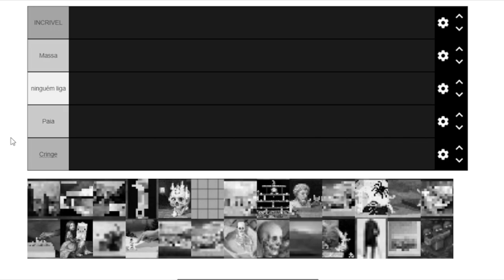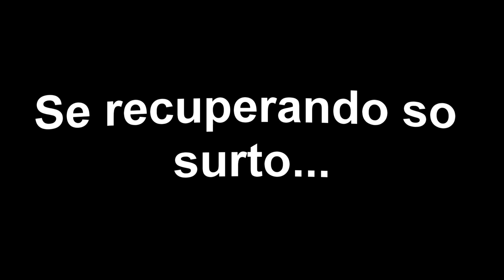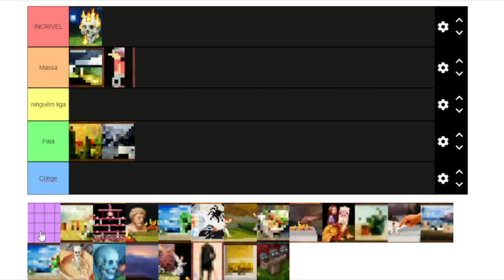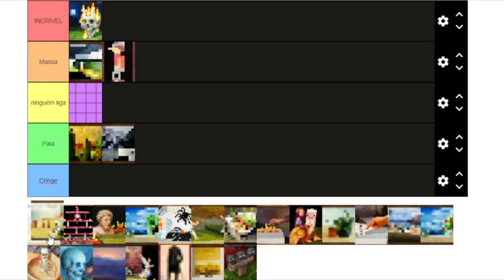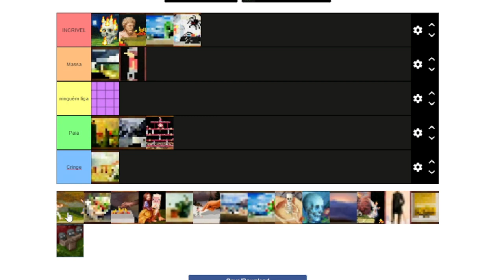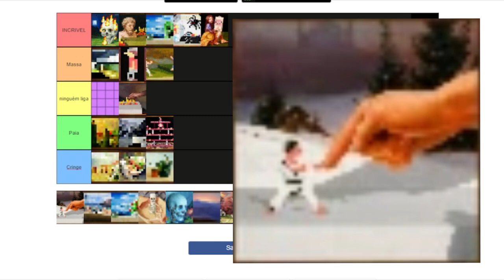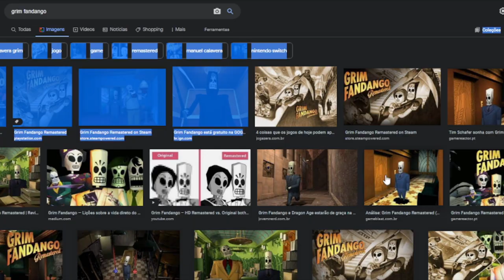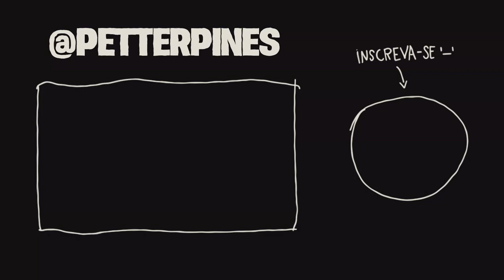Tier list de TODOS OS QUADROS DO MINECRAFT - Peter Pines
Minecraft Tier list, no Minecraft existem muitos quadro e nesse vídeo eu resolvi ranqueá-las os melhores quadros do jogo em uma tier list, um estilo de vídeo no youtube onde um ranqueio determinada coisa em colunas verticais.

Esta licença permite você possa, modificar, remixar, e repostar
o conteúdo mesmo comercialmente, contanto creditem o criador original.